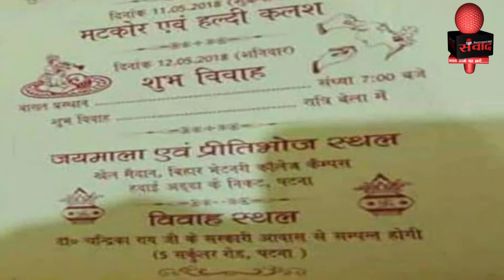जानिए कैसे होगी लालू के बेटे तेजप्रताप की शादी और ऐसा है कार्यक्रम और शादी का कार्ड